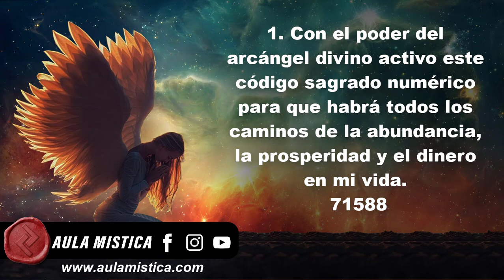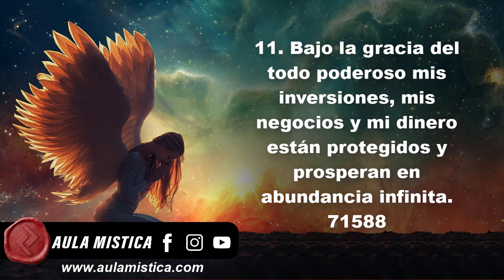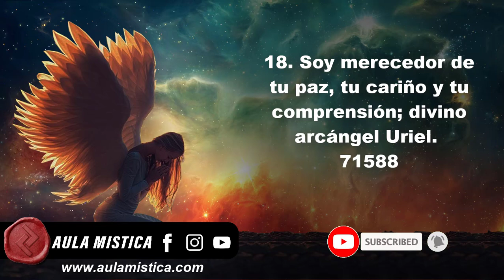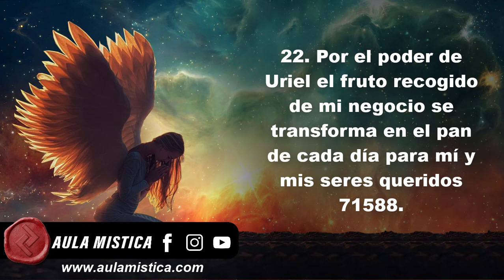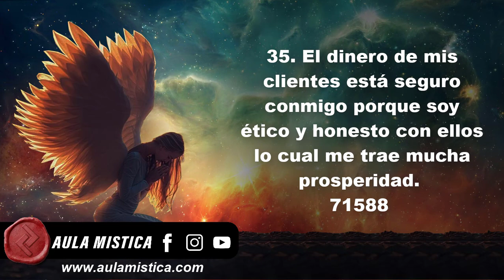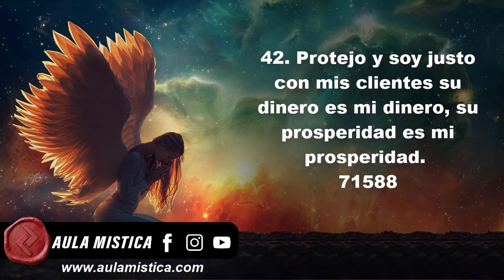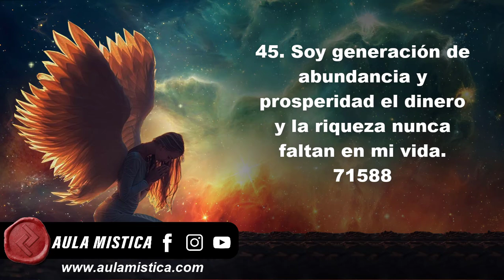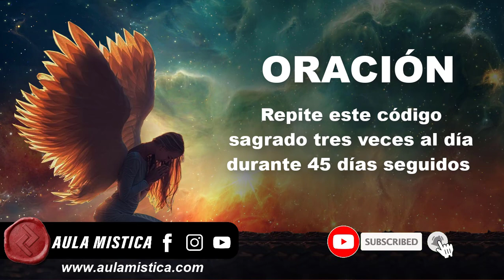Código Sagrado 71588 Atraer Dinero clientes y prosperidad tu negocio con Afirmaciones Positivas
🍕 QUIERES MOSTRARME TU AOPYO? INVITARME UN PIZZA PICANDO EN EL BOTON GRACIAS

Atraer clientes a un negocio con el Código Sagrado 71588 Código sagrado canalizado por José Gabriel Uribe (agesta)

Repite este código sagrado tres veces al día durante 45 días seguidos para que estas afirmaciones queden grabadas en tu inconsciente se conecten con la energía divina del universo creando un ciclo virtuoso lleno de abundancia y prosperidad en tu vida, haciendo que te llegue mucho dinero de forma rápida sencilla e inesperada.
deja en la caja de los comentarios de este video la siguiente afirmación Si quieres pertenecer al círculo de abundancia de aula Mística
“todo lo que pido al universo me es dado por gracia cósmica y celestiales 71588. hecho está”
por último, No olvides suscribirte al Canal, activar la campanita de notificaciones para que te lleguen todos nuestros videos y comparte este video para que la abundancia llegué a quién lo necesita a manera de agradecimiento por los beneficios recibidos.

Código Sagrado  Afirmaciones Positivas   71588

IMPORTANTE:
La información contenida en este video ha sido elaborada y desarrollada por el Equipo de Aula Mística. La copia de este video será denunciada.
No intente infringir los Derechos de Autor